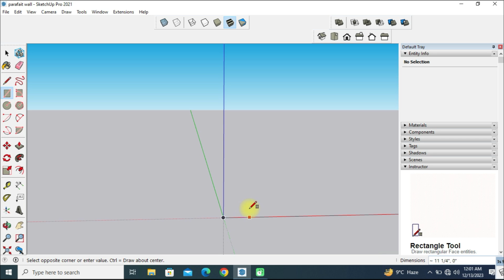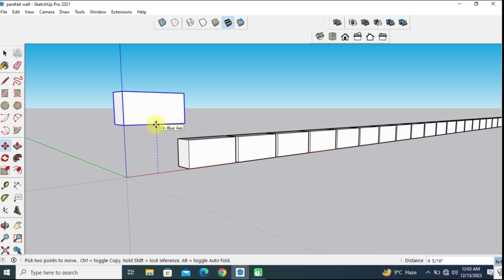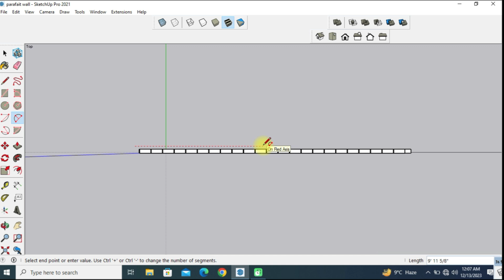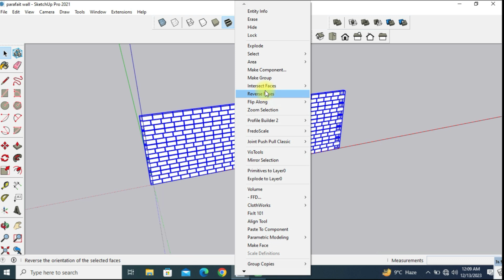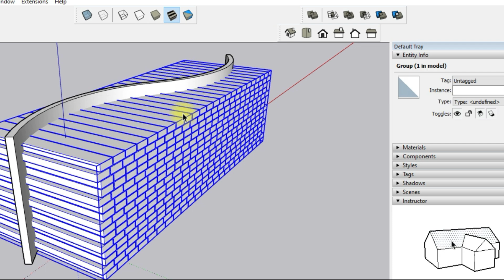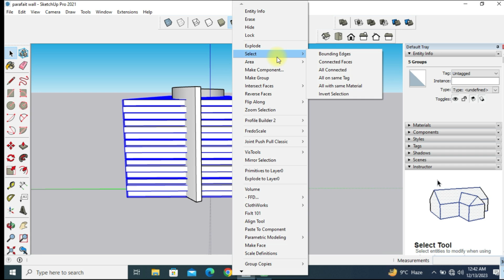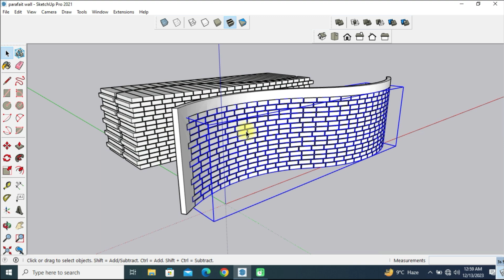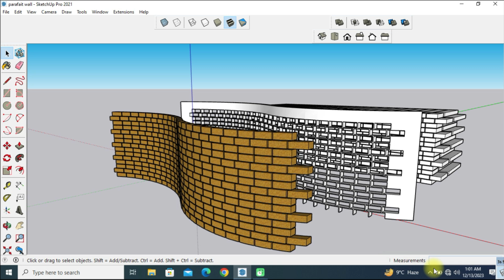Parametric Brick Wall In SketchUp Without Plugin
Visit to Our Channel Playlist Learn More.
00:00 Preview
00:15 Draw Rectangle of Standard Brick Size
00:43 Group Object & Move Copy
02:40 2 point curve and weld it
03:00 push and offset
03:33 hide object/unhide and Scale in SketchUp
04:59 how to convert object in solid
07:07 Select Union
07:40 Using Split in SketchUp